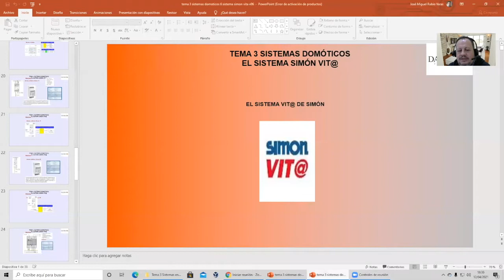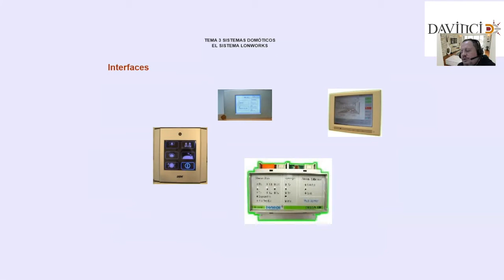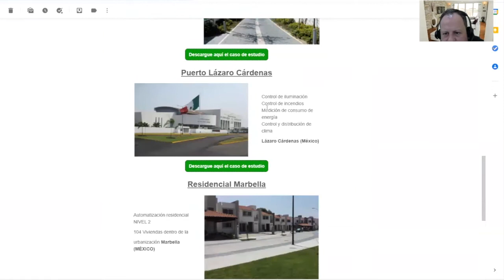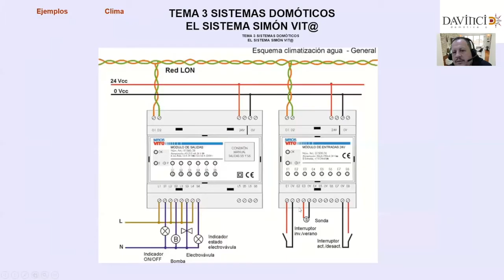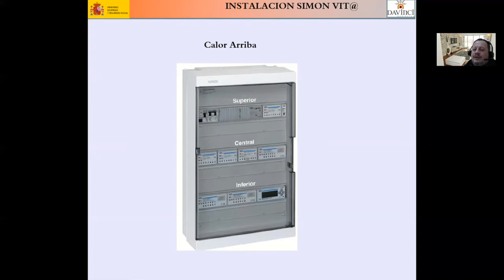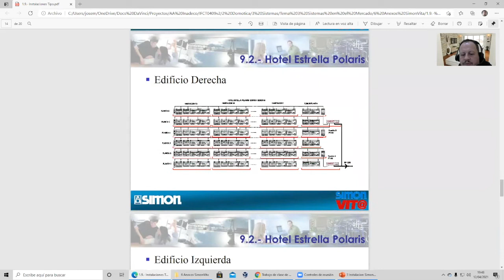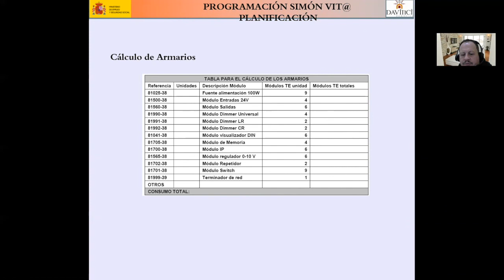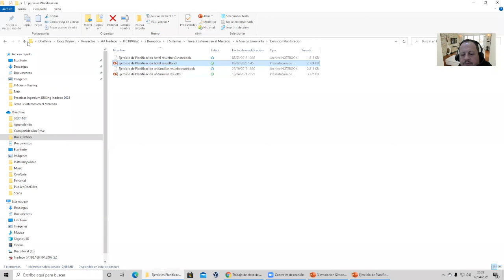Introducción a Lonworks y Simon Vit@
Introducción a los sistemas domóticos e inmóticos basados en bus  LONWorks y Simon Vit@. En la segunda parte del vídeo se explica cómo realizar una instalación y dos ejercicios de planificación con estos sitemas. Una vivienda unifamiliar y un hotel de 25 habitaciones